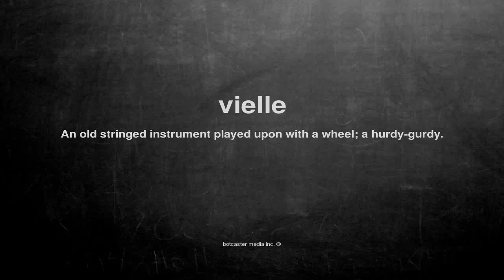What does vielle mean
What does vielle mean in English?